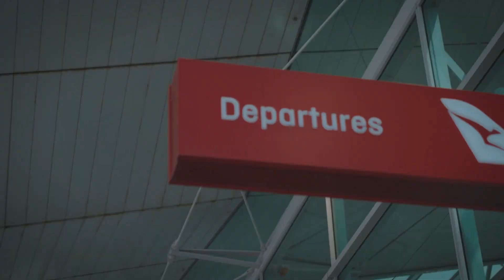Pakistan Team Reaches Melbourne Ahead Of The T20 World Cup Final | PCB | MA2L